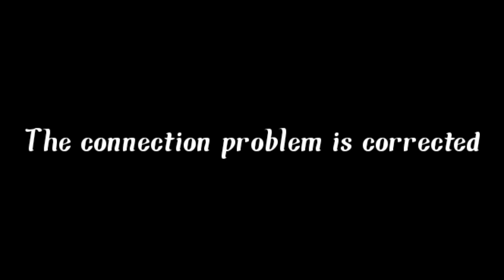SOMETHING OP || MIXING SHOTS || MISS PRIYA FF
I AM DUMB GIRL . IN THIS VIDEO ONLY SMALL MONTAGE FOR YOU .

Luck All❤️ BNL M8N VINCENZO LOREM SYBLUS WASSIMOS AKASHI BROKEN RUOK BAR1 free fire оттяжка настройки на телефон для оттяжки в фри фаер настройки для телефона фри фаер настройки оттяжки thedonato como levantar la mira en free fire test freefire galaxy a10 a30 free fire samsung a10 a20 настройки для фри фаер для оттяжки чернота марс а10 баги скилл чювствительность для фрифаер смешные моменты sick saint azoz yt darking b2kill akiles a3sag mrstiven tc luay the best player. фрифаер sensitivitas auto headshot hp samsung wawanmks frontalgaming sensitivitas hp samsung ff sensitivitas samsung ff sensitivitas mp40 sensitivitas shotgun sensitivitas m1014 let's hyper rendyrangers freefire antrax лучшая чювствительность топ мира азамм смайл настройки оттяжки на samsung игры топ игрок в фриаер самсунг а10 boomsniper configuracion de heroico free fire gran mestre configuracion de top global free fire configuracion para samsung free fire configuraciónes de free fire configuración para samsung a20 configuración para samsung a30 configuración para celulares samsung configuracion para samsung a20 configuracion para samsung a10 free fire headshots full tendencias tgb gt pvs gaming#run gaming configuracion para samsung a70 free fire configuracion para samsung a60 free fire configuracion para samsung a30 free fire configuracion para samsung a40 free fire configuracion para samsung a50 free fire configuración para samsung a10 чувствительность free fire лучшаячувствительность vivo y91 free fire golemcito antronixx highlights samsung a 10 samsung a10 configuracion blazze configuracion samsung a10 la mejor configuracion free fire josir yt instagram raiser asi juega un niño de 13 años solucion a bug 360 free fire configuracion samsung a10 free fire free fire samsung a10 elmaczi free fire latam atirando a cabeca no samsung a10 free fire indonesia golemcito games sensitivitas smallest width dp change free fire garena free fire drag headshot trick free fire auto headshot trick new 2020 free fire hacker sensitivity and setting a70 a80 drag headshot hack setting a20 sensitivity setting free fire hacker sensitivity free fire headshot setting cumple sueños wtf free fire moments ree fire bugs metas free fire dp фри фаер обнова streamer a60 a50 лучшие настройки для самсунг а10 самсунг а10 настройки точно в голову | samsung a10 settings exactly to the head самсунг а10 фрифаер как настроить оттяжку 100%в голову фри фаер funny moments thepoysha pkgamers pubgmobile trollkid pubg tiktok pubg funny moments headshot sensitivity free fire sensitivitas auto headshot free fire shotgun sensitivitas free fire terbaik free fire as mobile moments in free fire battle royale update nobru nobru tv freeefirebestplayer freefiremorocco free fire funny nekitaetupd top global ff-.

1.Garena Free Fire Indonesia Live
2.Garena Free Fire Brazil Live
3.Garena Free Fire Brasil Live
4.Garena Free Fire India Live
5.Garena Free Fire Singapore Live
6.Garena Free Fire Thailand Live

2017
BROWSE GAME